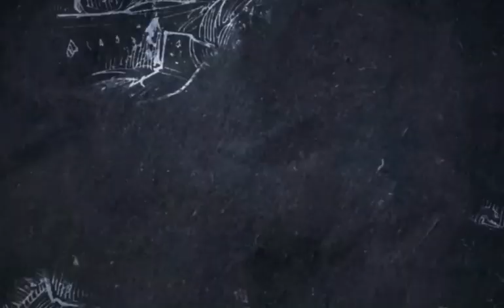Borderlands The Zombie Island of Dr. Ned Zombies.avi